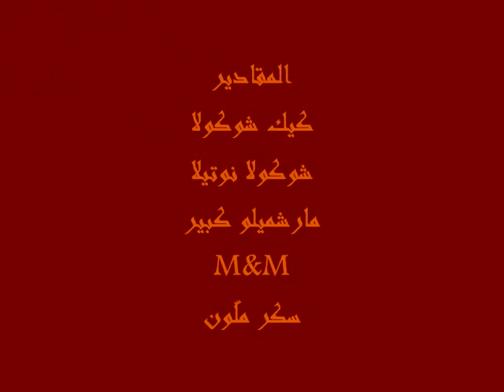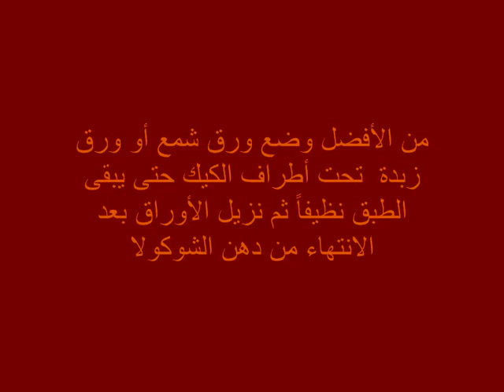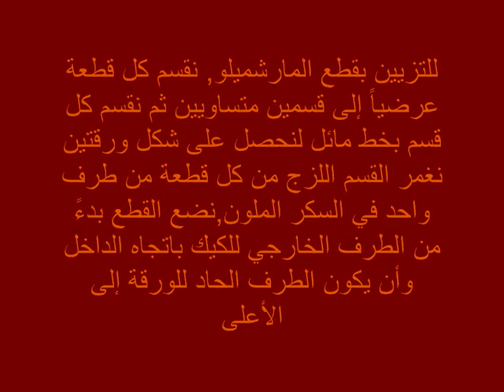كيك فراشة المارشميلو